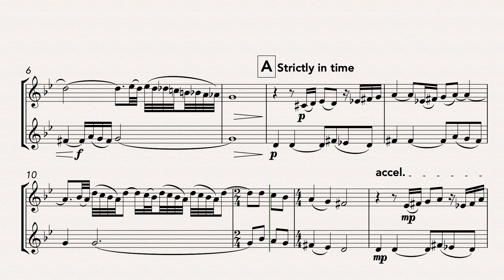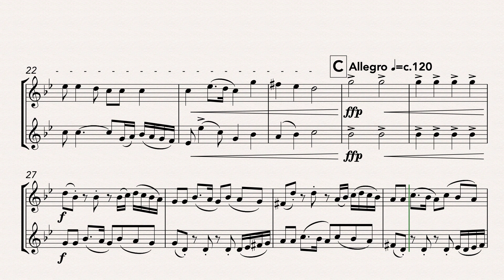Hava Nagila (Trumpet Duet)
A duet arrangement of Hava Nagila, an Israeli folk song traditionally sung at Jewish celebrations. Now commonly heard at Jewish weddings and bar and bat mitzvah celebrations, it was composed to celebrate the Balfour Declaration and the British victory over the Ottomans in 1917.